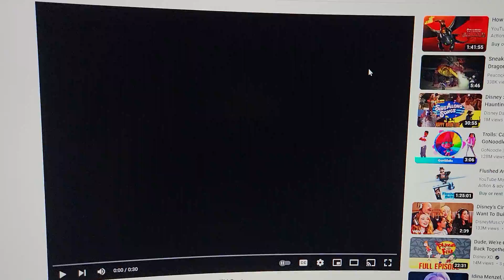Juan's Thanksgiving special the musical live spectacular family the tv spot 2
hey fans it's the family from Juan's Thanksgiving special the musical live spectacular in the tv spot 2 coming to Toyota arena on November 12th 2022